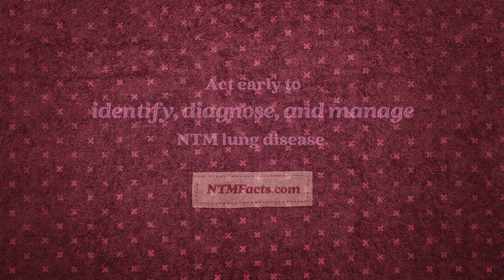CGI 3D Animated Short: "Unbreakable" - by Roof Studio | TheCGBros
TheCGBros Presents "Unbreakable" by Roof Studio - “Unbreakable” is a visual metaphor of the NTM experience. Based on actual NTM patient experiences, the film opens on Barbara the Bunny, a plush toy fabricated in a magical factory. When she comes alive, she realizes something is not quite right as she begins to cough, splitting a piece of her fabric in the process.

Barbara is expelled from the factory by “Quality Control” and from there, we follow in her journey across the city desperately seeking a specialist for her situation. To her relief, a sweet toy repair shop owner knows just exactly what to do.

Help support TheCGBros by purchasing our official Gear!!